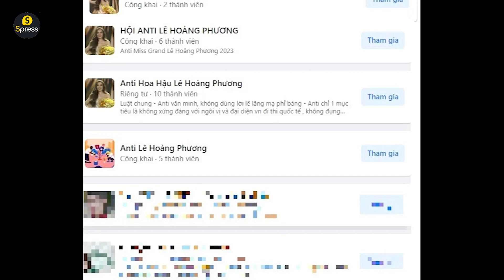Lê Hoàng Phương vạch rõ mục tiêu trước thềm Miss Grand International 2023 - Spress TV